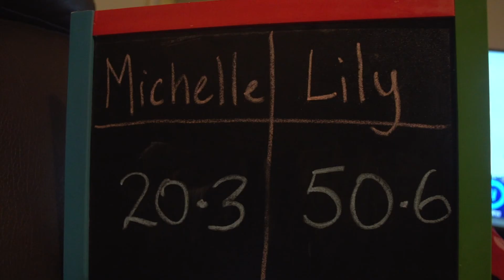Cute Pictures - Sister Quiz Ep02